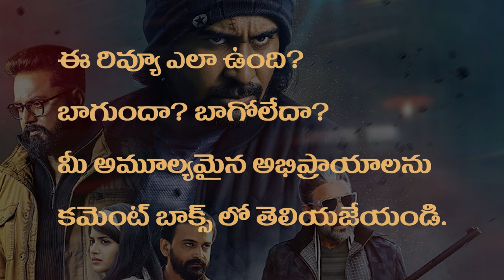Toofan Movie Review Telugu